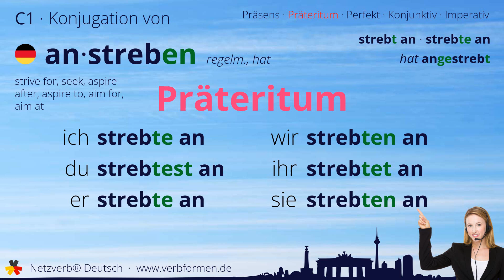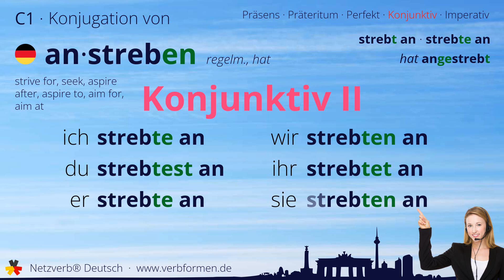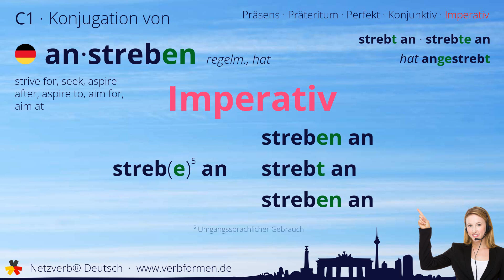Konjugation Verb „anstreben“ (regelm., hat) - alle Zeitformen, Lernvideo, Tutorial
Die Konjugation des deutschen Verb „anstreben“ (regelm., hat) in allen Zeitformen lernen und nachschlagen. Präsens, Präteritum, Konjunktiv, Imperativ und Perfekt des Verbs anstreben mit Grammatik, Bedueutung und Übersetzung. Tutorial bzw. Lernvideo zum Lernen des Verbs geben. Das Verb gehört zum Wortschatz des Zertifikats Deutsch im Spachnivau C1.

Bedeutung: etwas zum Ziel haben, nach etwas streben; erstreben; streben nach; verfolgen; ringen um; anpeilen

Übersetzung: strive for, seek, aspire after, aspire to, aim for, aim at

00:00 Einleitung
00:19 Stammformen
00:31 Präsens
00:46 Präteritum
01:03 Perfekt
01:22 Konjunktiv I
01:38 Konjunktiv II
01:54 Imperativ